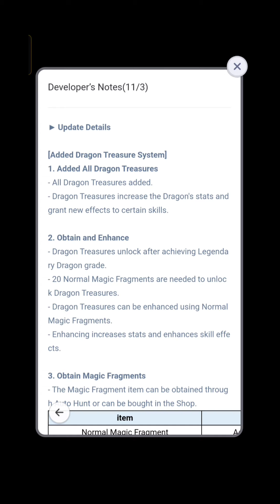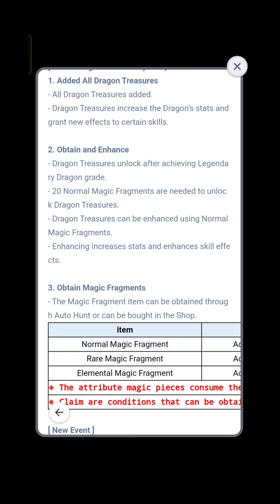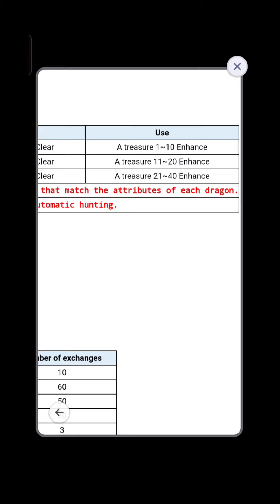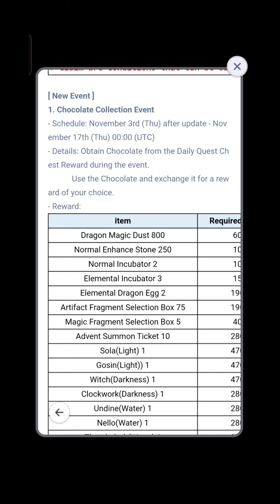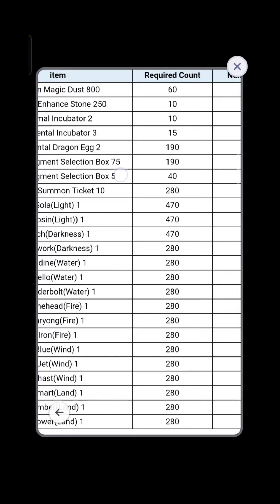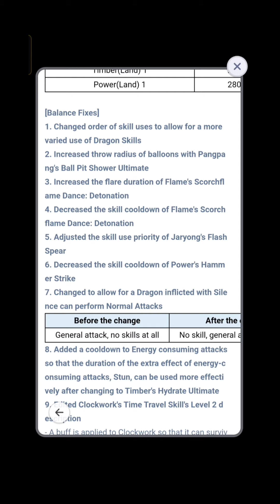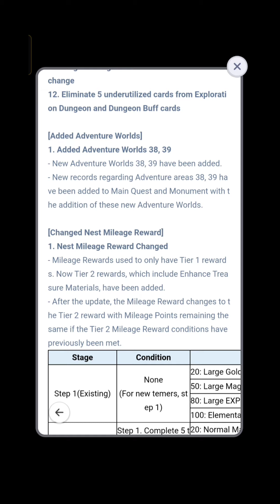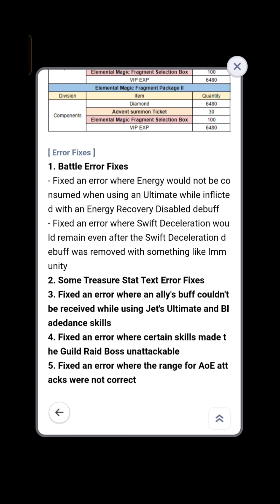After Update 3 Nov 2022!Treasures All Dragon Update! Semua Naga Punya Senjata Khusus! Gunanya Apa???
RPG Naga AFK! Sejak kapan naga-naga ini menjadi sangat imut?

▶ A mobile idle game that is easy to play anywhere and at any time!
Get huge rewards just by dedicating a single minute on the subway, at work, home, and even in the bathroom!
Spend minimum time possible and enjoy maximum fun!

▶ Train a variety of dragons that are dozens in kinds!
Cute dragons nowhere seen before are waiting for their tamers!
Train the dragons and become the best tamer!

▶ Enjoy a variety of contents!
Dragon Collection, Battles, Training, Event Dungeons, PVP contents such as Colosseum, Level Sharing System, and a
variety of other contents are waiting for you!
Would you please come and play with us?

▶ Cute and dazzling action by the signature dragons!
Only at Dragon Village Arena can you experience the charming action and cuteness of its signature dragons!
Dazzling action with cute little dragon arms and legs! They are so cute, but the damage they unleash may not be!

▶ No more of those idle games where you just sit back and watch!!
The results of the battle can change by one tap of yours!
Find the best combination between adequate use of skills, gear enhancement, and advantageous properties, and show your true talent!!